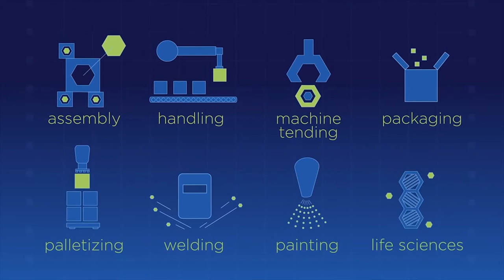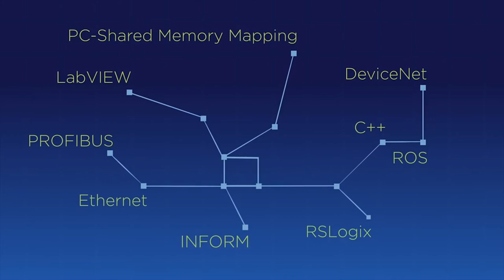Bright Industry represent Yaskawa Motoman